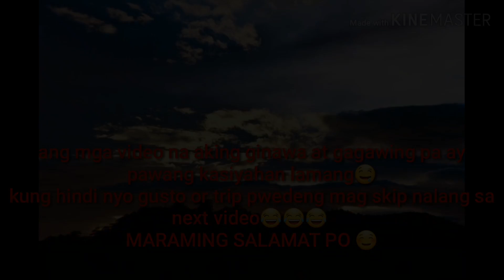paano ba ako ma dissapoint?(Vlog 1)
I GOT REJECTED (Introduction)

Testing testing 1,2,3 eto napo at nag try na ako humarap sa camera ng walang kausap 😁 kwento kwento ng buhay buhay ang peg 😁😁😁

Muli po itp po ay pawang katuwaan ko laang wag po kayo mainis or mawalan ng gana hehe.